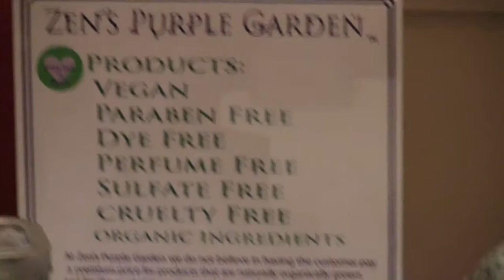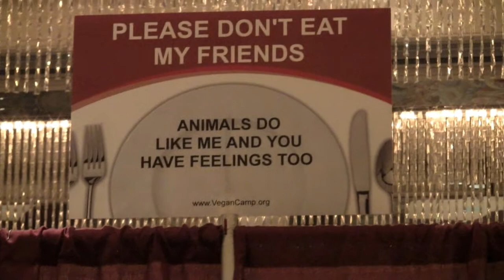Conscious Holiday Gift Bazaar: video by Eco-Vegan Gal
Conscious Holiday Gift Bazaar in Los Angeles December 12 & 13, 2009. Featuring: Pure Bamboo, Visionary Boutique, Vegan Vixens, The Farmer's Kitchen, Sita, Smart Glass, Zen's Purple Garden, VegKids.org, Arbonne
bgreen apparel
The Bliss Bar, SilverMoon chocolate